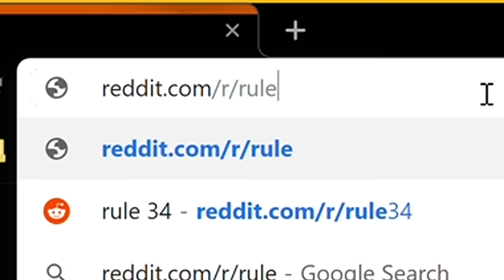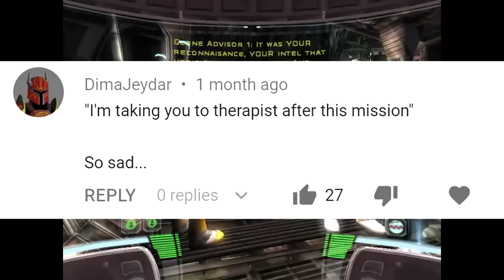Dealing with loss in Star Wars Republic Commando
►My things
Xbox: Sir Zanny